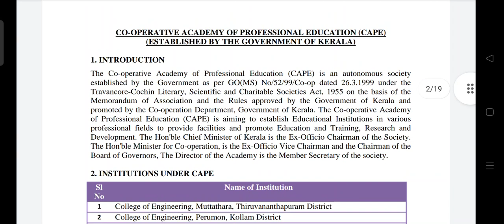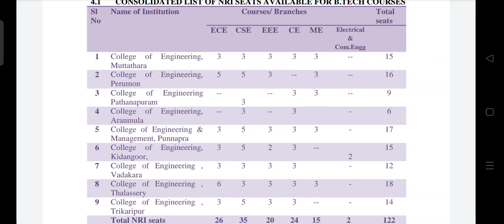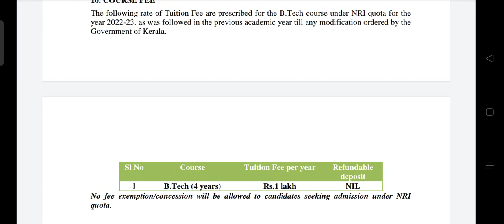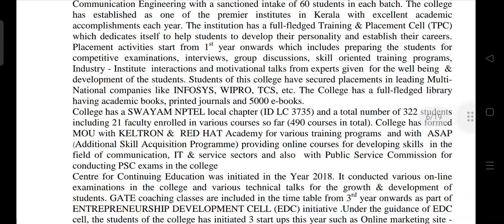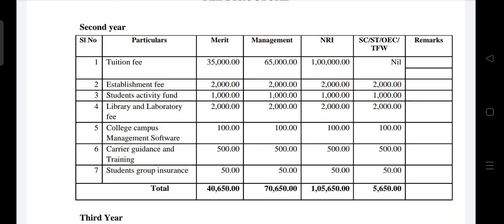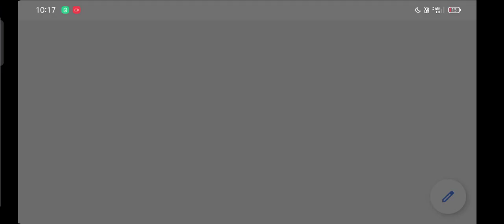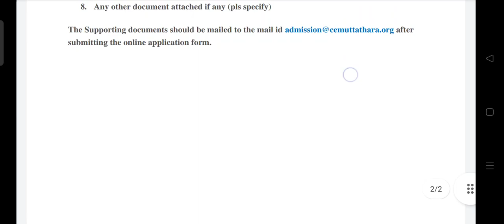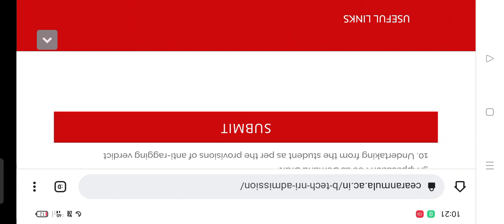BTECH 2022 Admission started with out keam in CAPE colleges (government control self finance)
CollegeofEngineeringMuttathara, Thiruvananthapuram District
2 CollegeofEngineeringPerumon, Kollam District
3 CollegeofEngineeringPathanapuram, Kollam District
4 CollegeofEngineeringAranmula, Pathanamthitta District
5 CollegeofEngineering&ManagementPunnapra, Alappuzha District
6 College of Engineering, Kidangoor, Kottayam District
7 College of Engineering, Vadakara, Kozhikode District
8 College of Engineering , Thalassery, Kannur District
9 College of Engineering , Trikaripur, Kasaragod District